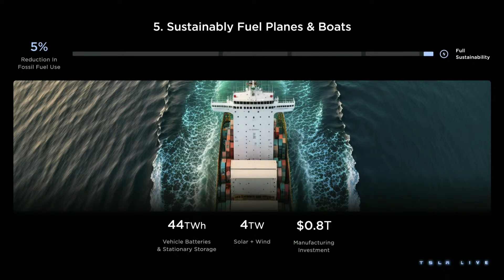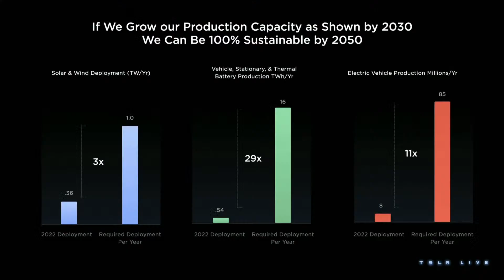Elon Musk Reveals Vision for Electrified Tesla Planes and Boats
At Tesla Investor Day 2023, Tesla CEO Elon Musk talks about the company's vision to electrify airplanes and boats.